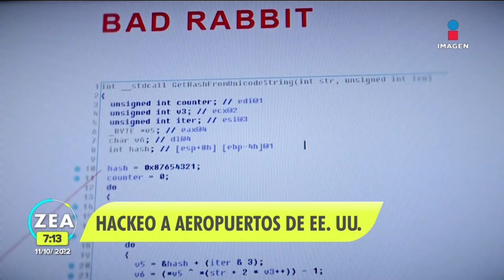Hackean los sitios de internet de al menos 15 aeropuertos de EU | Noticias con Francisco Zea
Los sitios de internet de al menos 15 aeropuertos de Estados Unidos fueron hackeados por un grupo de piratas informáticos prorrusos conocidos como KillNet.